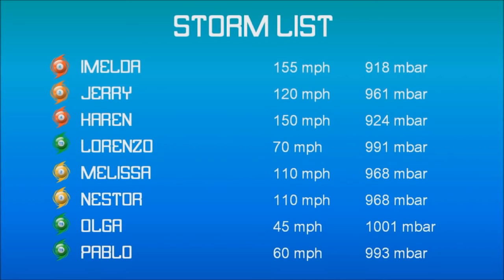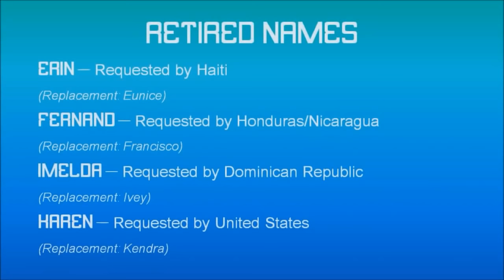2019 Hypothetical Atlantic Hurricane Season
This animation is my first major project of this year. It pertains about the hypothetical scenario of the 2019 Atlantic hurricane season. The season featured 16 tropical storms, 10 hurricanes and 5 major hurricanes. This took place in the Atlantic basin.

CORRECTIONS AND NOTES:
*It's KAREN, which may look like HAREN because of the font.
*The NESTOR in the Currently Active Storms should be color blue when it was a tropical storm.
*This animation is done in a frame-by-frame basis, which took me almost weeks to finish, so it may not be fully smooth.
*The watermark at the intro is there since the software used is not free to generate a full version.
*Any suggestions? Comment or message me through one of the outlets below.

CREDITS
- Music in the animation proper:  Tune58 by Force Thirteen (made by Nathan Foy)
- Icons: Made by SPC Gwinnett